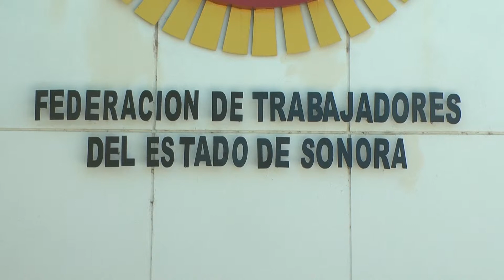2805 CTM HUELGA